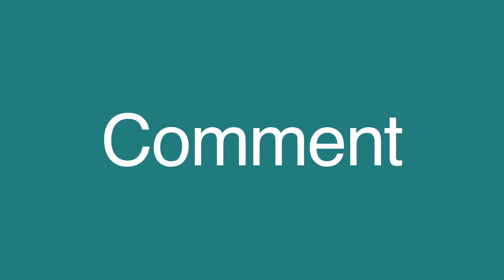Leplusimportant présente : Blockchains et compétences - Assemblée Nationale le 14 mars 2019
Leplusimportant présente
🔴 Blockchains et compétences - Assemblée Nationale le 14 mars 2019

Sous l'égide des députés Jean Michel Mis et Laure De la Raudière avec Muriel Pénicaud, Ministre du Travail,
Trois tables rondes pour débattre de propositions concrètes :
- Quels impacts sur les métiers, les compétences, les formations ?
- Comment développer un vivier de talents ?
- Comment préparer les professionnels ?
- Comment anticiper les requalifications ou les transitions professionnelles ?

Leplusimportant Think Tank & Action Lab - Blockchains et compétences